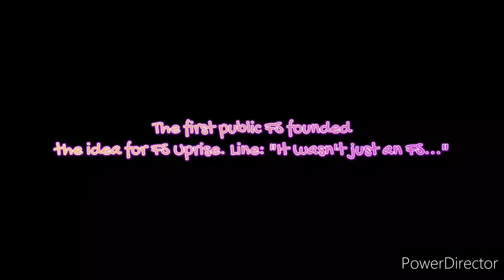FSV by Guava Juice *ignore the thumbnail* • C2E pt. 7 | FavoriteScenes Channel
Hi Everyone

So today, another FS randomly popped into my head. So Roi has done it again in "10 things not to do in a hotel". Anyways I expect to see more than this in the future...